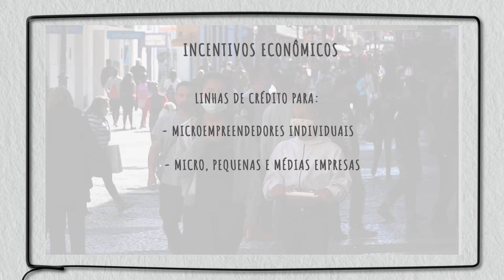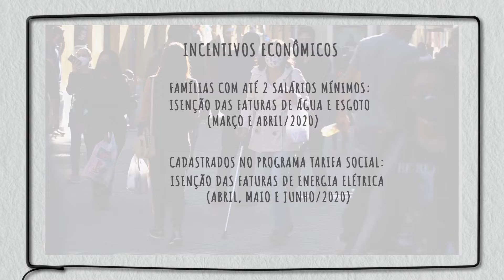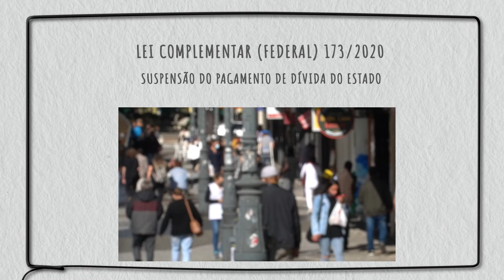Para onde vai o seu dinheiro 2021 – Pandemia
O Projeto Para onde vai o seu dinheiro 2021 apresenta uma série de 10 vídeos para mostrar como o governo de Santa Catarina usou o dinheiro público no ano de 2020, com base no parecer prévio emitido pelo Tribunal de Contas do Estado (TCE/SC).

É atribuição do Tribunal de Contas a emissão de um parecer prévio sobre o balanço das contas do governo, recomendando a sua aprovação ou rejeição. Depois, o julgamento é feito pela Assembleia Legislativa.

A publicação Para onde vai o seu dinheiro apresenta um resumo do parecer prévio do TCE/SC, em linguagem simples e acessível. A 19ª edição tem uma versão para leitura em tablet e desktop, disponível no

O projeto de 2021 inovou ao divulgar o conteúdo também em uma série de programas de rádio e vídeos.

O terceiro vídeo da série mostra como o governo catarinense enfrentou os desafios impostos pela pandemia de Covid-19, em 2020. Também apresenta as ações adotadas para minimizar os impactos econômicos, sociais e na área da saúde.

Veja a transcrição completa do áudio do vídeo:

2020 ficou marcado pelo início da pandemia de coronavírus. Em Santa Catarina, o ano fechou com quase 500 mil casos registrados de Covid-19 e mais de 5 mil mortos. Entramos em estado de calamidade pública. Enfrentar a pandemia foi uma das prioridades do governo.

Mais de 5 mil profissionais de saúde foram capacitados para atuar na linha de frente do combate ao coronavírus.

Para estimular a economia, o governo criou linhas de crédito para os microempreendedores individuais, os MEIs, e também para micro, pequenas e médias empresas. Prorrogou o pagamento e o recolhimento de tributos. E adotou medidas de proteção social, com a isenção de pagamento de tarifa para famílias e consumidores de baixa renda.

A pandemia também entrou nas contas do Balanço Geral do Estado. As receitas recebidas pelo Poder Executivo Estadual, durante o ano de 2020, para o enfrentamento da Covid, atingiram R$ 1,83 milhões.

Desse valor, cerca de R$ 641 milhões foram utilizados, no mesmo ano, em ações de saúde para o enfrentamento direto da pandemia. A informação é do Portal da Transparência Covid-19, do Governo de Santa Catarina. Somente os contratos emergenciais para o enfrentamento da Covid-19 somaram R$ 130,71 milhões.

Por causa da pandemia, a Lei Complementar Federal 173, de 2020, permitiu a suspensão do pagamento da dívida do Estado com a União, com o sistema financeiro e instituições internacionais de crédito. Com isso, Santa Catarina adiou para os anos seguintes o pagamento de R$ 1 bilhão e 60 milhões de reais de amortização, juros e encargos.